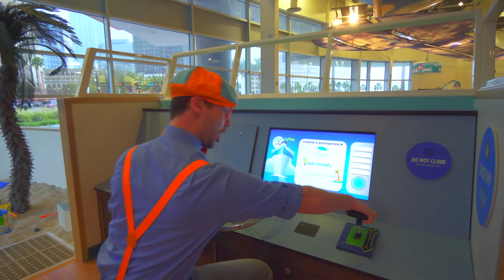Blippi Visits a Children's Museum! | Learn Colors and Numbers | Educational Videos For Kids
Blippi takes you inside the children's museum for an educational video for toddlers. The fun exhibits with Blippi will help your child learn colors and learn numbers. The play place Blippi is at is the Glazer Children's Museum in Tampa, FL.